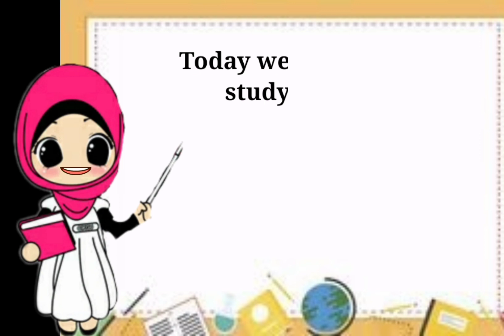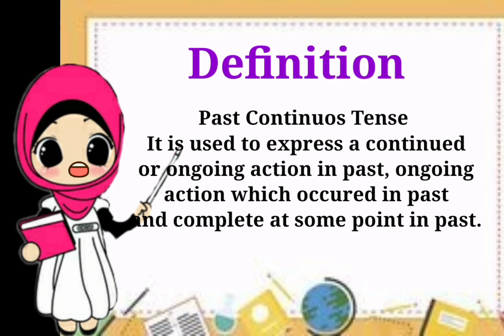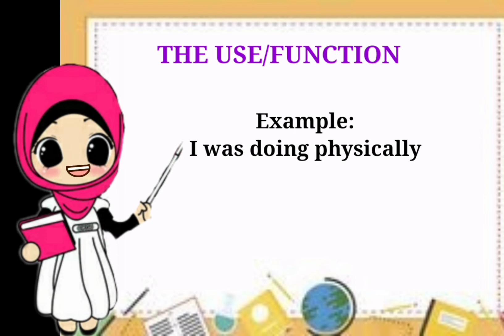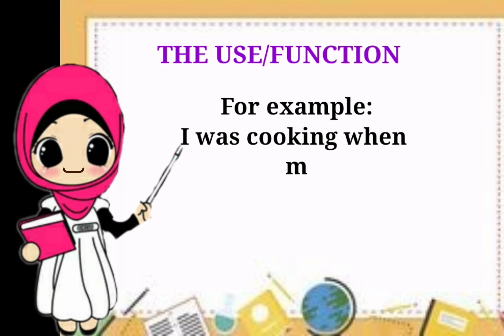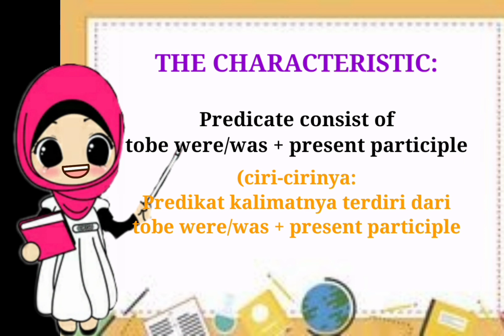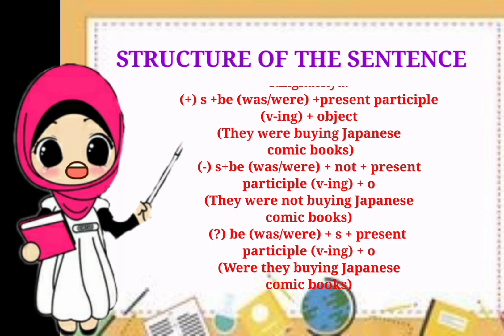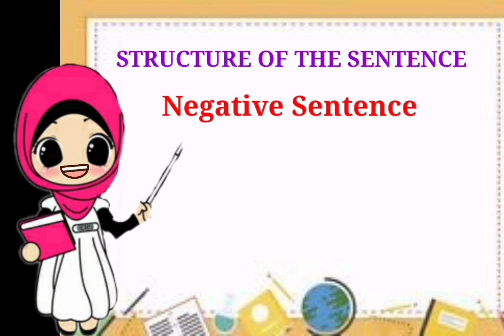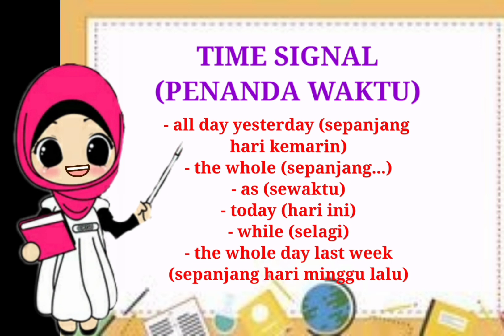PAST CONTINUOUS TENSE - MATERI BAHASA INGGRIS KELAS 9 CHAPTER 5 - KD 3.5 DAN 4.5 - PART 2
Video ini membahas tentang past continuous tense. Video ini merupakan kelanjutan video sebelumnya yang membahas tentang present continuous tense. Materi initermasuk dalam materi bahasa Inggris kelas 8 chapter 5 yang berjudul Everybody is Always in the Middle of Something. Materi ini sesuai dengan KD 3.5 dan 4.5. Materi ini sesuai dengan kurikulum 2013 edisi revisi 2017. Semoga video ini bermanfaat untuk semuanya, khususnya bagi siswa siswi kelas 9 yang sedang mempelajari materi ini.
materi bahasa inggris kelas 9 materi bahasa inggris kelas 9 chapter 5 bahasa inggris chapter 5 everybody is always in the middle of something past continuous tense materi bahasa inggris kelas 9 bab 5 miss aini syah